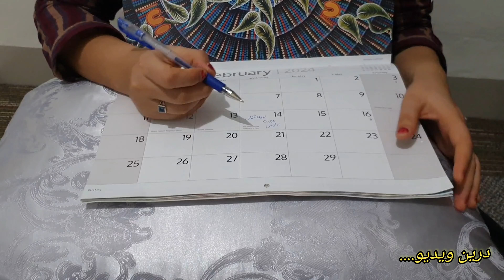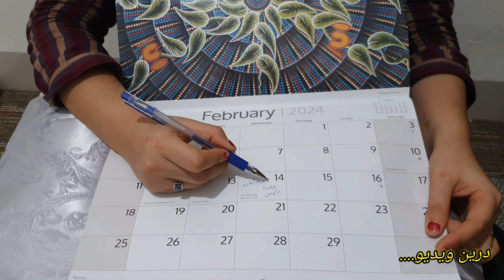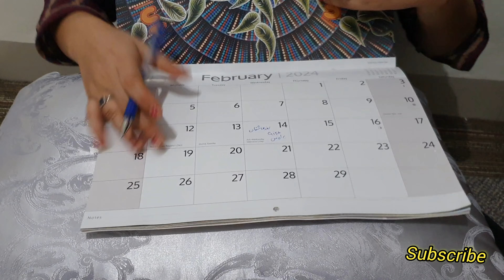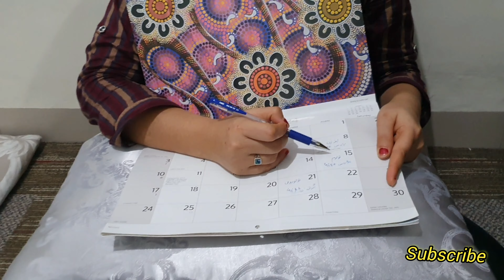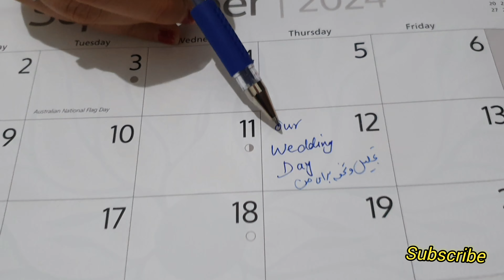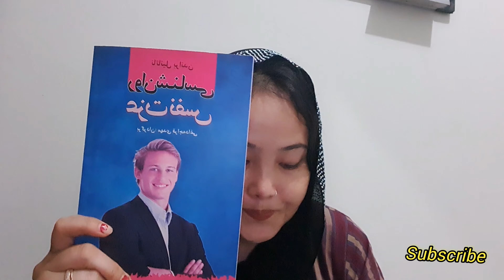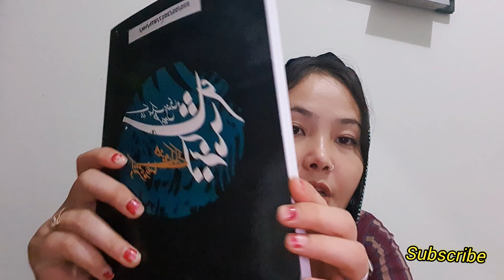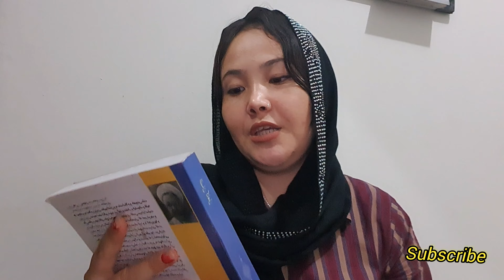باز دل به دریا زدیم😁😍 بعد خیلی وقتها یک برنامه کاغذ پیج و جانانه❤عزیزان این ویدیو را لایک باران کنید